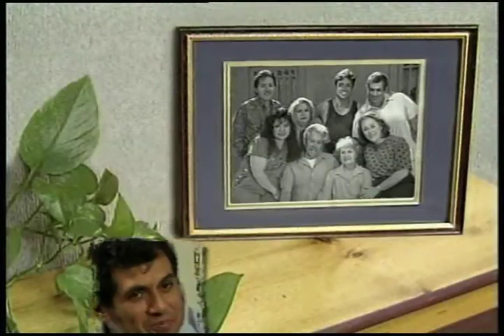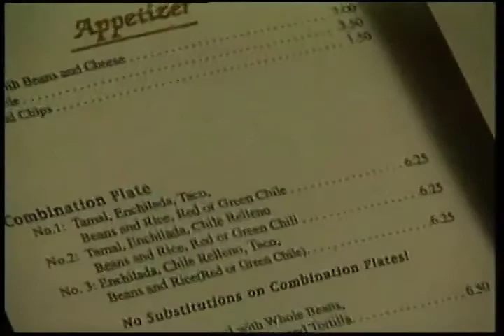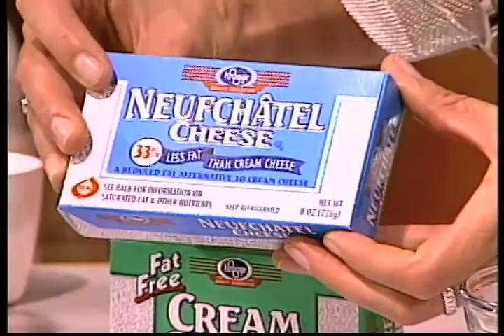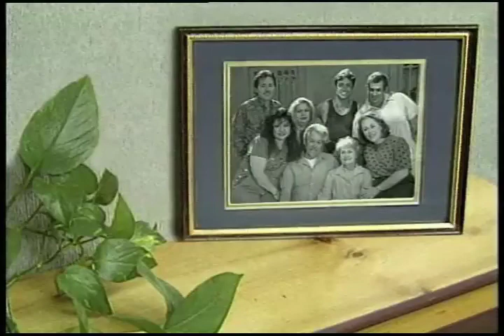Long Live La Familia (English) - La diabetes... A matter of balance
Long Live La Familia (English) - La diabetes... A matter of balance - New Mexico State University 2009 -   - Video furnished by Media Productions, New Mexico State University. Noncommercial use only. Unbeknownst to them, two Sierra siblings eat lunch in the same restaurant ... and both are discussing diabetes! Viewers explore the common myths about diabetes and plan balanced meals.